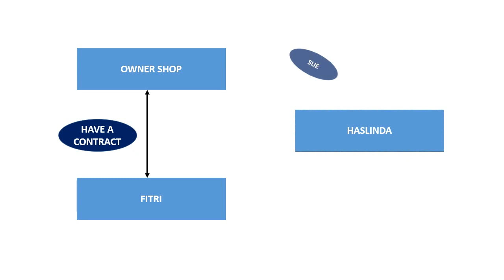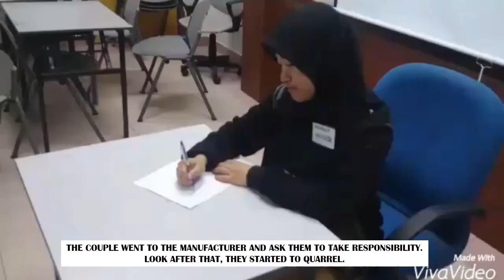Negligence; Tort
A law assignment video
A remake of Donoghue v Stevenson [1932]